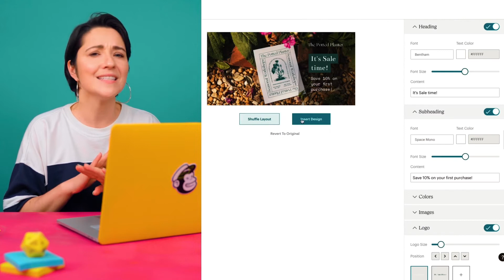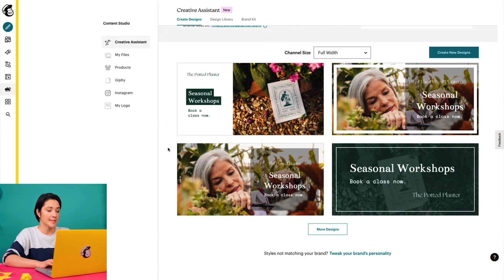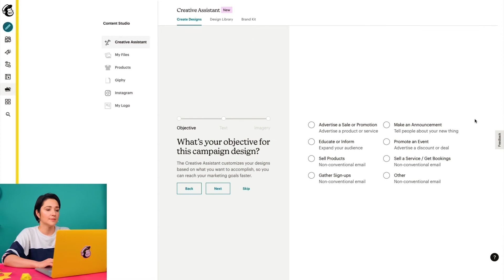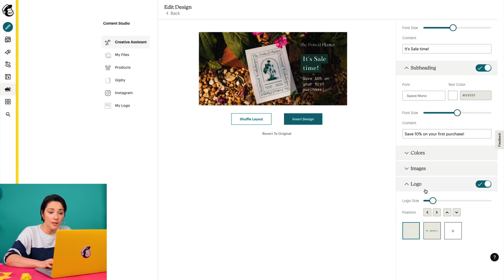Cómo usar el Asistente Creativo en Mailchimp (2023)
En este vídeo aprenderás a usar el Asistente Creativo de Mailchimp para generar rápidamente elementos gráficos atractivos para tu contenido de marketing.

• Consejos y estrategias para tener éxito con el marketing por correo electrónico

Secciones importantes:
0:00 Introducción
0:10 Introducción al Asistente creativo de Mailchimp
0:44 Cómo utilizar el Asistente creativo
1:51 Generar diseños
3:25 Conclusión